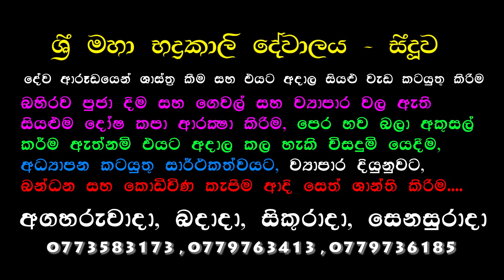Ruwanveliseya & Abhayagiri viharaya